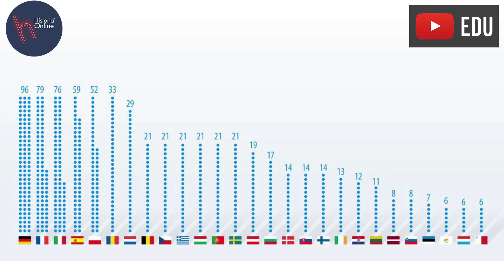Euroceticismo: europeus contra a União Europeia? (Dani News)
O euroceticismo é uma corrente política que existe dentro da UE. Neste vídeo, o professor Daniel explica suas características.
Infographic: how many seats does each country get in in the European Parliament? | News | European Parliament (europa.eu)